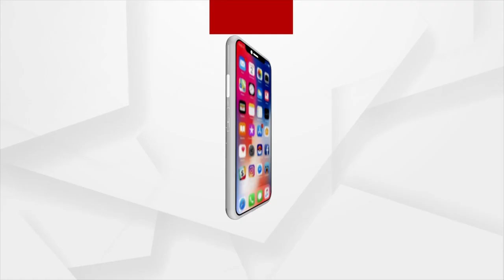Nuapada: House Collapsed in Darlimunda Panchayat Due To Hours of Incessant Rain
House Collapsed in Darlimunda Panchayat, Nuapada Due To Hours of Incessant Rain.